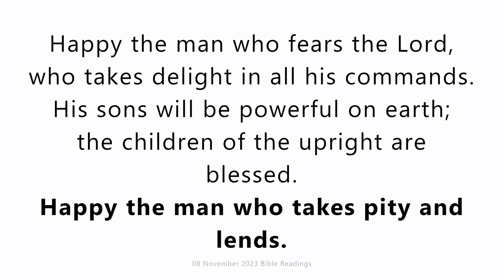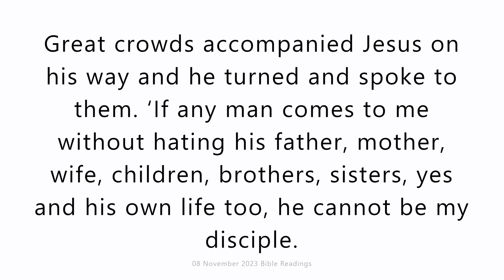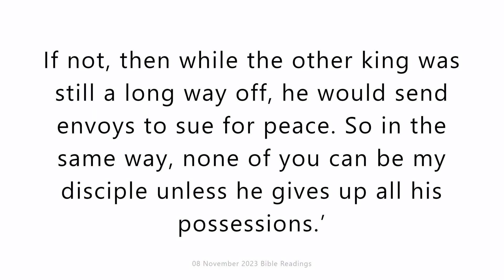08 November 2023 Catholic Mass Bible Reading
08 November 2023 Catholic Mass Bible Reading
Wednesday 8 November 2023
First reading
Romans 13:8-10
Avoid getting into debt, except the debt of mutual love. If you love your fellow men you have carried out your obligations. All the commandments: You shall not commit adultery, you shall not kill, you shall not steal, you shall not covet, and so on, are summed up in this single command: You must love your neighbour as yourself. Love is the one thing that cannot hurt your neighbour; that is why it is the answer to every one of the commandments.

Responsorial Psalm
Psalm 111(112):1-2,4-5,9
Happy the man who takes pity and lends.
Happy the man who fears the Lord,
who takes delight in all his commands.
His sons will be powerful on earth;
the children of the upright are blessed.
He is a light in the darkness for the upright:
he is generous, merciful and just.
The good man takes pity and lends,
he conducts his affairs with honour.
Open-handed, he gives to the poor;
his justice stands firm for ever.
His head will be raised in glory.

Gospel Acclamation
Ps118:88
Alleluia, alleluia!
Because of your love give me life,
and I will do your will.
Alleluia!

Gospel
Luke 14:25-33
Great crowds accompanied Jesus on his way and he turned and spoke to them. ‘If any man comes to me without hating his father, mother, wife, children, brothers, sisters, yes and his own life too, he cannot be my disciple. Anyone who does not carry his cross and come after me cannot be my disciple.
‘And indeed, which of you here, intending to build a tower, would not first sit down and work out the cost to see if he had enough to complete it? Otherwise, if he laid the foundation and then found himself unable to finish the work, the onlookers would all start making fun of him and saying, “Here is a man who started to build and was unable to finish.” Or again, what king marching to war against another king would not first sit down and consider whether with ten thousand men he could stand up to the other who advanced against him with twenty thousand? If not, then while the other king was still a long way off, he would send envoys to sue for peace. So in the same way, none of you can be my disciple unless he gives up all his possessions.’